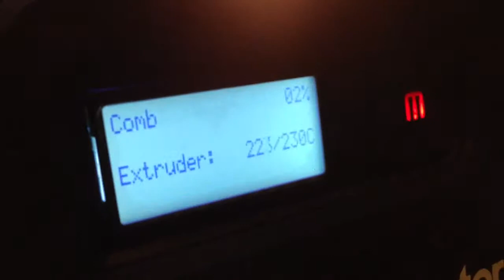3D Printing a comb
Using a Makerbot Replicator.